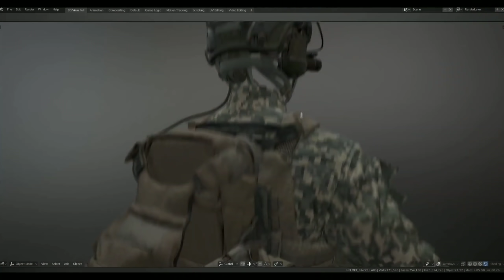Why FAU-G Game not Launched on Diwali | FAU-G Game Launch On Diwali | FAU-G Download | nCORE Games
nCORE TEAM :-

Dayanidhi MG
CEO

Vishal Gondal
Advisor | Investor

Ganesh Hande
COO

Thara Jacob
CTO

Arindam Mitra
Associate Director

Manohar Reddy
Product Leader

In Galwan Valley, 17000 feet above sea level, the elite and formidable FAU-G stand fearless and united, guarding the nation’s borders and protecting its citizens. An encounter awaits them, one that will put their grit to the test. As their tale of valor unfolds, strengths both physical and mental are called upon to defeat the enemy.

Come, march forward with the bravest as they dare to forego fear for their love of duty. Be the best of the best.  FAU-G is inspired by our indomitable armed forces. With landscapes and incidents based on actual events, FAU-G brings you a stimulating gaming experience as you embark on life-threatening missions to defend our territory.

Supporting Bharat Ke Veer.
Launching in November 2020!

nCore Games is yet to reveal more details about the action game. Talking about the game, Gondal said that FAU-G, as the name suggests, will lesson players about the sacrifices of Indian soldiers. He also said that 20 per cent of net revenue will be donated to BharatKeVeer trust.

Search Related to FAUG Game Launch on Diwali
Search Related to Why FAU-G Game not Launched on Diwali

Why FAU-G Game not Launched on Diwali
Faug Game Releasing on Diwali
Why Faug Not Coming on Diwali
nCORE Games,nCORE
Faug Game launch Date
Why Faug not Coming Today
Faug Launching on Diwali
Akshay Kumar Launching Faug on Diwali
Faug Game Releasing on Diwali Real Truth
Faug Game Download
Faug Game PlayStore
Faug Game Pre-Registration
Faug Game Beta Version
Why Faug Game Not Released on Diwali
Faug Game Diwali
Faug GameHow to Download Faug Game
Faug beta apk